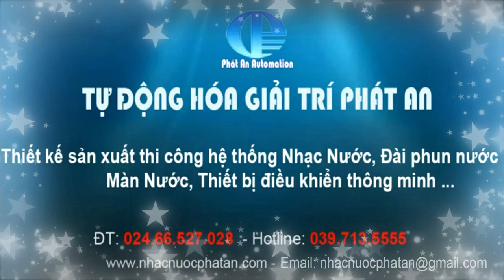Thi công đài phun nước Sơn Tịnh Quảng Ngãi